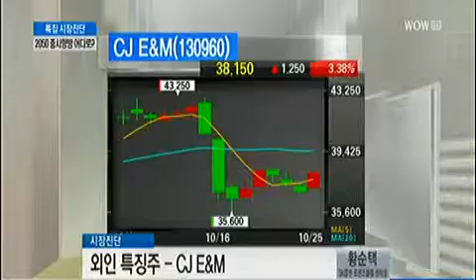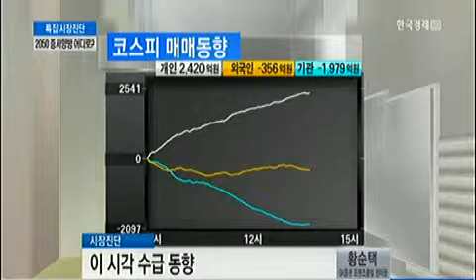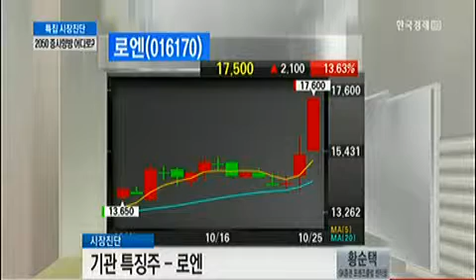[이 시각 수급 동향 ] CJ E&M(130960),로엔(016170)_2013년 10월 25일 방송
황순택 SK증권 프랜즈클럽 센터장